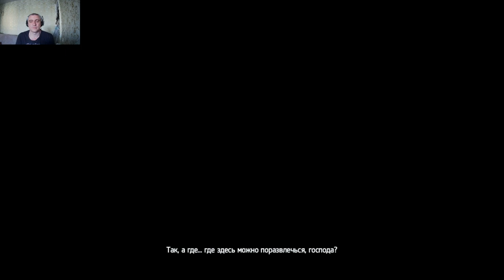Assassins Creed IV Black Flag#3